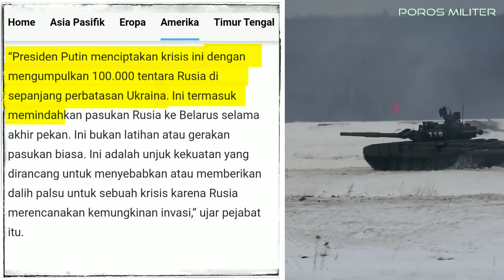RUSIA PINDAHKAN SUKHOI SU-35, S-400, PANSER-S, TANK KE BELARUS. AS: INI BUKAN LATIHAN TAPI INVASI!!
dua negara bekas pecahan uni Soviet, Rusia dan belarus. akan menggelar latihan militer gabungan skala besar, yang diberi tajuk UNION RISOLVE 2022. yang akan digelar pada bulan Februari bulan depan. belasan jet tempur SUKHOI SU-35, sistem pertahanan udara S-400, dan peralatan militer lainnya. akan dikirim ke Belarus, untuk berpartisipasi dalam latihan gabungan tersebut.

“Dalam rangka pengujian fungsi sistem pertahanan udara kedua negara, dua belas pesawat SUKHOI SU-35, dan dua batalyon sistem pertahanan udara S-400. serta batalyon rudal dan artileri Pansir-S, akan dikerahkan ke Belarus." demikian dikatakan Wakil Menteri Pertahanan Rusia, Alexander Fomin.

sementara itu, Amerika serikat Curiga, Latihan gabungan Rusia-Belarus, hanyalah Kedok bagi Rusia, untuk menginvasi Ukraina. “Presiden Putin menciptakan krisis ini, dengan mengumpulkan 100 ribu tentara Rusia di sepanjang per-batasan Ukraina. termasuk memindahkan pasukan Rusia ke Belarus, selama akhir pekan ini. Ini bukan latihan, atau gerakan pasukan biasa. tapi dalih palsu, karena Rusia merencanakan kemungkinan invasi.” ujar pejabat AS, yg tidak ingin disebutkan namanya.